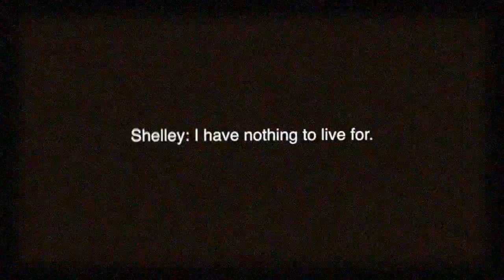Letter to Shelley